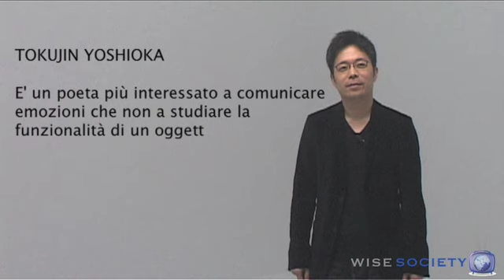Tokujin Yoshioka: il mio scopo è creare stupore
- Il designer giapponese è di poche parole e non ama dare una definizione del suo lavoro. Parlano più chiaro le sue opere. Fatte di fibra, carta o cristallo, sono studiate per creare stupore e invitare lo spettatore a entrare in una sfera più immaginativa